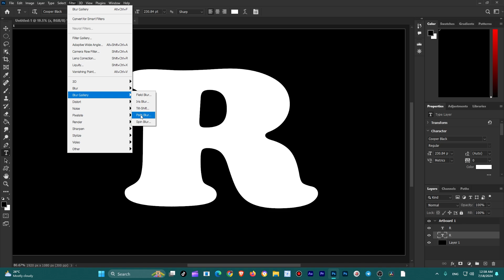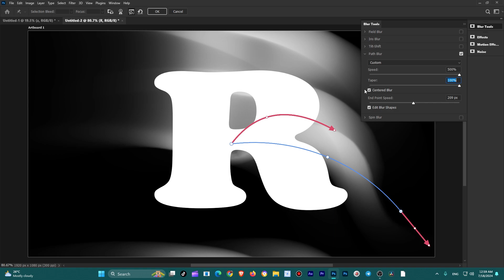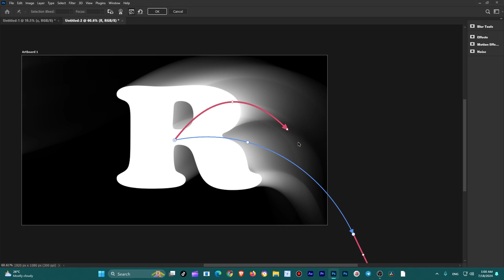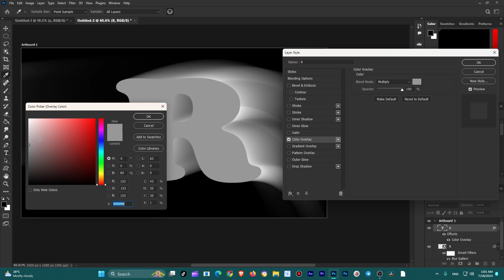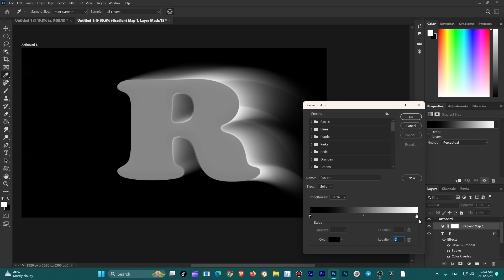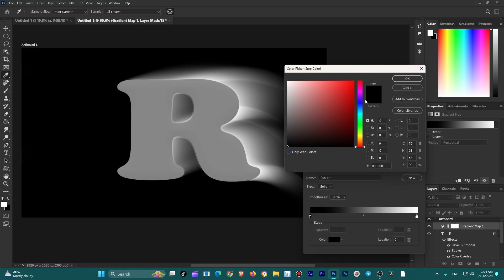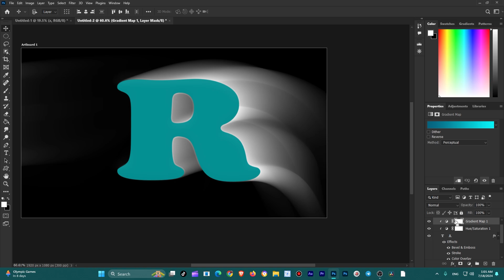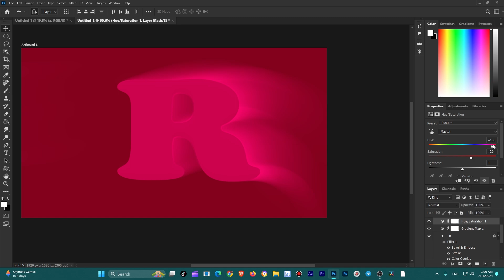photoshop light text shadow effect